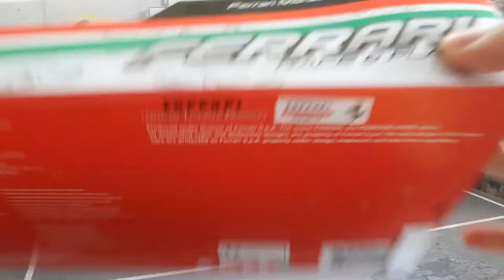1/18 FERRARI MONZA SP1 - BBURAGO Diecast Toys 1/18 Modelcar - Unboxing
1/18 FERRARI MONZA SP1

Modelcar by Bburago :
Reference : 18-16013
Scale : 1/18